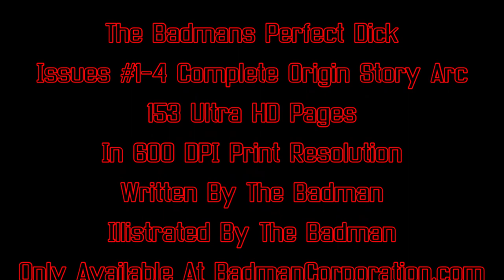The Badman’s Perfect Dick: Origin Saga Graphic Novel (153 Page Complete Origin Arc) Promo #3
Detective David Perfect Is an Under-appreciated Police Officer, Just Trying To Please Everyone. One Day Detective Perfect Gets Thrown From A Roof By A Candy Cartel Gang Member, After Landing On His Head And Surviving The Blow Splits His Personality , The New Persona Calls Himself “The Dick” And Quickly Through Shady Means Receives A Powerful Machine That Creates A Suit Built From His Bio-metrics That Is Impact Powered.